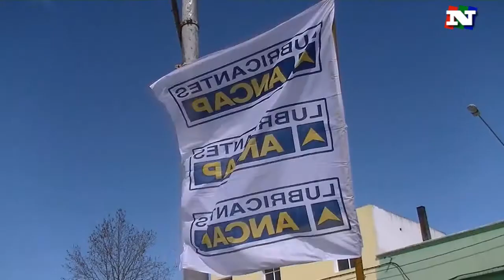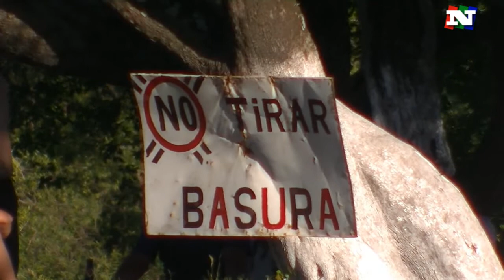NOTICIAS 09 01 18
Incendio en Mariscala.
Torbellino en Comercio Etchenique.
Intento de robo a Servicom.
Playa El Talar y la necesidad de mayor atención.